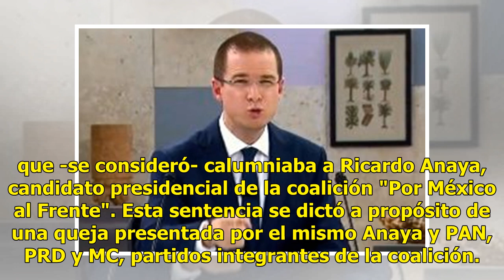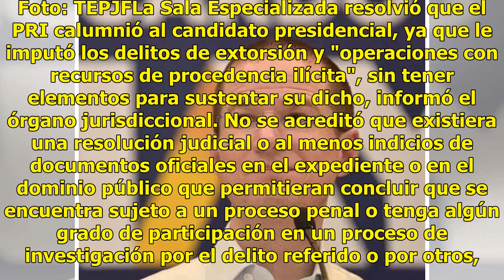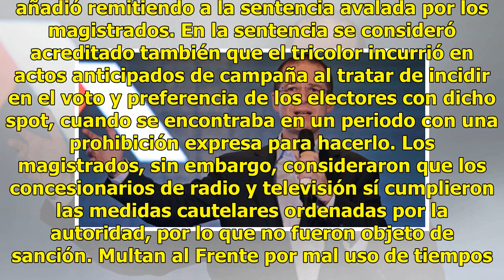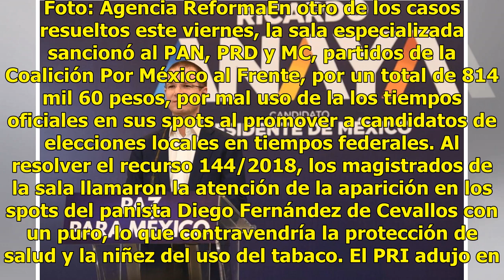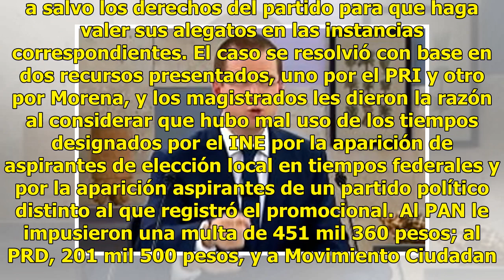Sancionan a PRI por calumniar a Ricardo Anaya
Ciudad de México.- Los magistrados de la sala regional especializada del Tribunal Electoral del Poder Judicial de la Federación (TEPJF) sancionaron al PRI con 120 mil 900 pesos por transmitir un spot de radio y televisión, en el periodo de intercampañas, que -se consideró- calumniaba a Ricardo Anaya...